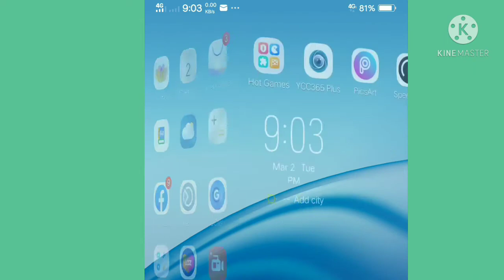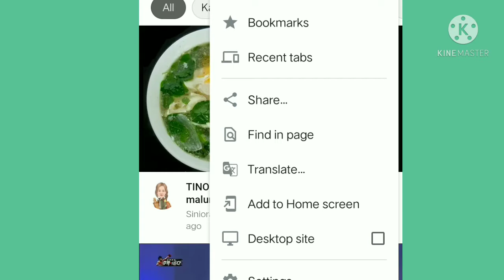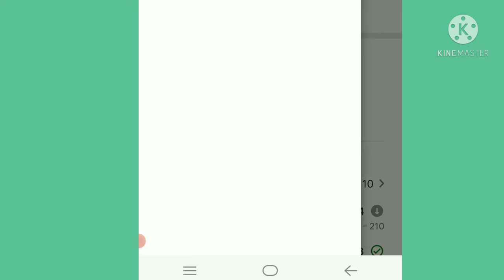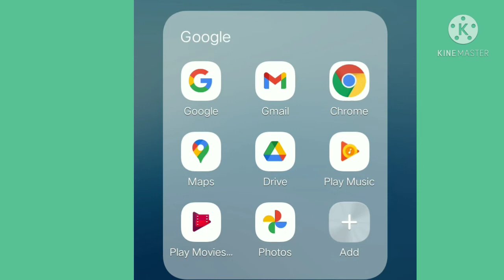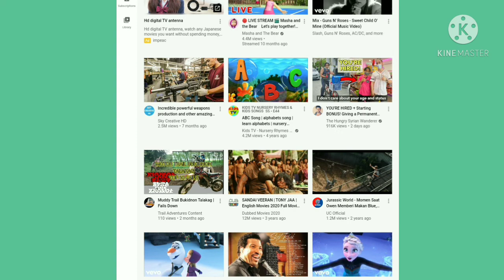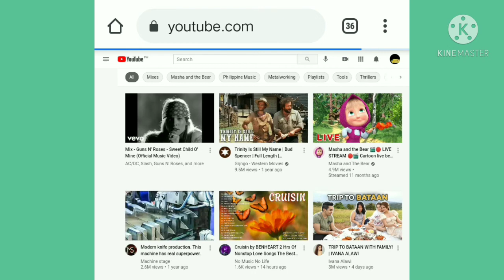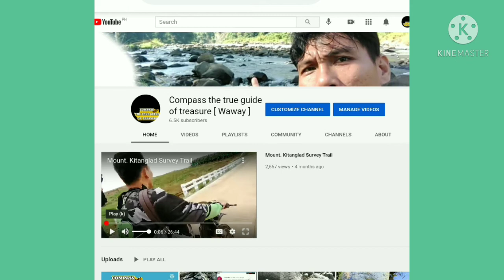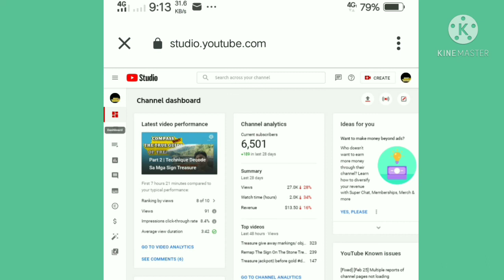Youtube Creator Studio Missing Paano e solve 2021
Youtube creator  studio,,, share my experience 2021 updates

Mix blog, mor info
Facebook Or messenger
    Waway Waway